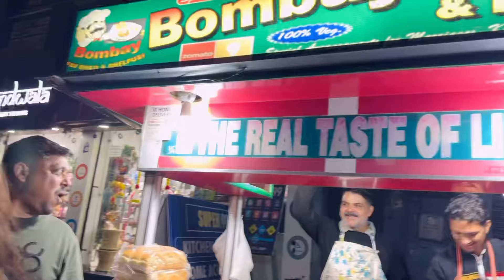BACHPAN ki YAADEIN TAAZA Ho Gyi 🥰 | Sakshi Lehri Vlogs